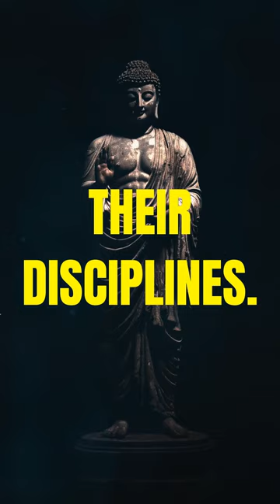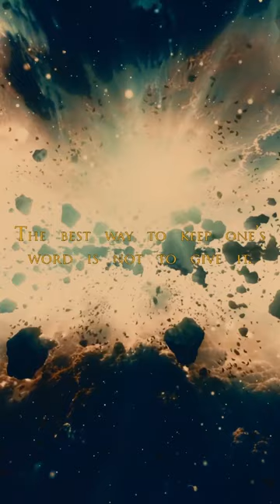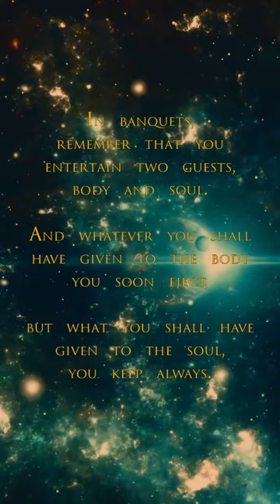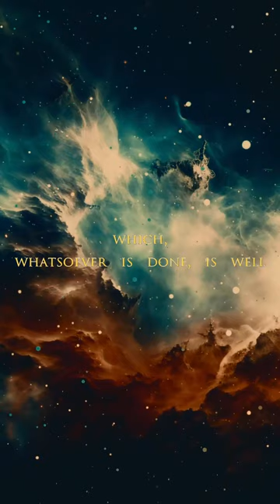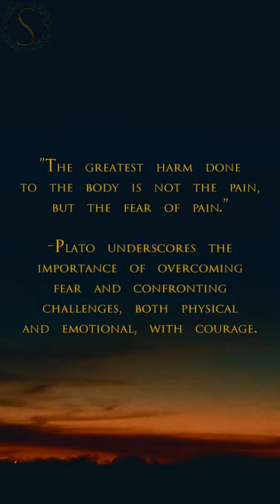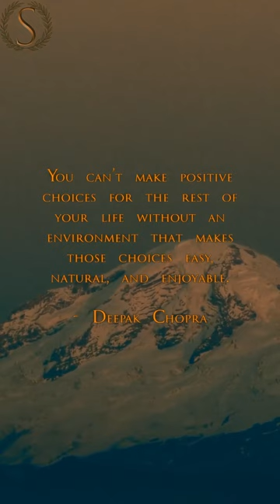Stoic Radio - Who was the Philosopher Emperor? (Sub-Conscious Stoic)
Stoic FM Radio Station - Sub-Conscious Stoic Radio- Motivational Quotes Video Workout - Stoic Relaxation and Mindfulness music - Stoic Radio - Who was the Philosopher Emperor? (Sub-Conscious Stoic)